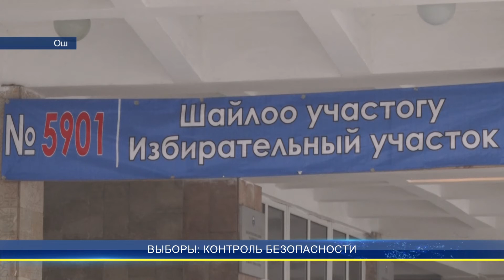ВЫБОРЫ: КОНТРОЛЬ БЕЗОПАСНОСТИ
Послезавтра кыргызстанцам предстоит определить, кто будет управлять страной и какая форма правления предпочтительнее. Выборы главы государства проходят в нестандартных условиях: досрочно и на фоне пандемических ограничений. За соблюдением санитарных мер на УИК будут следить дополнительные бригады медиков.